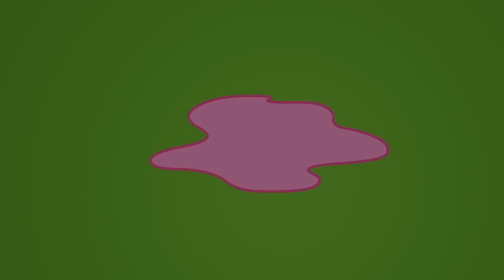Teletubbies ★ BARU Tiddlytubbies 2D Series! ★ Episode 6: Main Balon ★ Kartun Lucu HD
Teletubbies ★ NEW Tiddlytubbies 2D Series! ★ Episode 6: Balloons ★ Kartun Lucu 2018 | Cartoons for Kids

Tiddlytubbies (juga dikenal dengan nama Teletubbies Babies) kembali dengan 2D animasi series mereka sendiri! Bergabunglah bersama Baa, RuRu, Daa-Daa, Duggle Dee, Nin, Mi-Mi, Ping Umby-Pumby menjelajahi Teletubbyland yang cantik! Apa yang akan mereka temui kali ini ya?

Di episode ini, Tiddlytubbies menemui balon-balon yang POP! Mereka bermain sama balon warna-warni di Tubbyland! Apa yang akan terjadi? Beri tahu kami di komentar di bawah ini. Terima kasih!

Sekarang waktunya untuk bicara 'eh-oh' kepada TIDDLYTUBBIES, delapan Tiddlytubbies yang lucu ini adalah saudara kecilnya Teletubbies, mereka sangat suka bermain bersama dan bernyanyi bersama saudara besar mereka. Berwarna-warni, dan sangat lucu, Tiddlytibbues masih belum bisa berjalan seperti Teletubbies, tetapi mereka tidak berhenti untuk mencoba bermain kesana-kesini. Tiddlytubbies yang sangat aktif dan bersemangat ini ahli dalam melakukan roly-polys, merangkak dan menarik diri mereka di perut mereka.

Tiddlytubbies tinggal di tempat bermain mereka sendiri di Home Dome. Aman, hangat, suka diemong dan lembut seperti kamar bayi, penuh dengan mainan. Disinilah Teletubbies suka senang mengunjungi teman-teman kecil mereka untuk merawat mereka, bermain dengan mereka dan membantu mereka mempelajari lagu, kata-kata dan permainan baru.

✩ Baa ✩
Baa adalah warna biru tua dan selalu berada di tempat yang berbeda dengan Tiddlytubbies lainnya. Dia suka muncul tiba-tiba berteriak "Baa!" yang sangat mengejutkan orang lain! Selalu memeluk dirinya sendiri dan cekikikan. Baa mencintai slide dan bouncer bayi.

✩ Daa Daa ✩
Daa Daa adalah warna hijau dan selalu bergerak. Dia sangat suka balas bolak-balik dengan sangat cepat di belakang Tiddlynoo dan sering mengatakan "Daa-Daa".

✩ Duggle Dee✩
Red Duggle Dee adalah 'teman terbaik selamanya; dengan sesama Tiddlytubby Nin. Keduanya tidak dapat dipisahkan - selalu berpegangan tangan dan bermain dengan bola.

✩ Nin ✩
Teman terbaik dengan Tiddlytubby Duggle Dee, ungu Nin selalu bersamanya dan mengatakan "Nin".

✩ Mi-Mi ✩
Biru langit Mi-Mi adalah pemimpin dan yang lain melihat ke arahnya saat ia mempercepat merangkak ke tujuan yang dipilihnya. Mi-Mi suka terpental di pantatnya, bertepuk tangan dengan bersemangat dan berteriak Mi-Mi!

✩ Ping ✩
Ping berwarna violet sedikit di sisi yang berisik. Dia suka bertepuk tangan dan memukul gambang kayu berwarna-warni sambil berulang kali bernyanyi, "Ping"!

✩ RuRu ✩
Giggly RuRu berwarna oranye dan suka menarik dirinya di atas perutnya dan kemudian duduk. RuRu suka menggosok perutnya dan sangat mencintai swingball. Masalahnya adalah selalu menjatuhkannya!

✩ Umby Pumby ✩
Kuning Umby Pumby sangat lucu, suka mengantuk dan menguap banyak. Dia selalu memeluk Teddy Bear kesayangannya dan mengisap jempolnya.